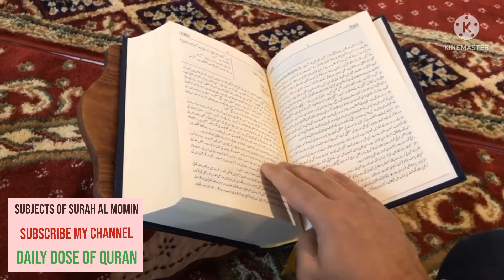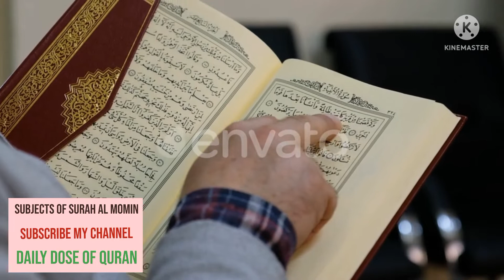subjects of surah momin سورة المؤمن كے مضامین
سورۂ مومن کا تعارف

مقامِ نزول:

سورۂ مومن مکی سورت ہے البتہ اس کی آیت نمبر 56 ’’اِنَّ الَّذِیْنَ یُجَادِلُوْنَ فِیْۤ اٰیٰتِ اللّٰهِ‘‘ اور آیت نمبر 57 ’’لَخَلْقُ السَّمٰوٰتِ وَ الْاَرْضِ‘‘ یہ دونوں آیتیں مدنی ہیں ۔ (جلالین مع صاوی، سورۃ غافر، ۵ / ۱۸۱۳)

رکوع اورآیات کی تعداد:

اس سورت میں 9رکوع  اور 85آیتیں ہیں ۔

سورۂ مؤمن کے نام اور ان کی وجہِ تَسمِیَہ :

اس سورت کے دو نام ہیں (1)مومن۔اس کا معنی ہے ایمان لانے والا اوراس سورت کی آیت نمبر28میں فرعون کی قوم کے ایک مومن شخص کا ذکر ہے، ا س مناسبت سے اسے ’’سورۂ مومن‘‘ کہتے ہیں
سورۂ مومن کے مضامین:
سورۂ مومن چونکہ مکی سورت ہے اس لئے دیگر سورتوں کی طرح ا س کا بھی مرکزی مضمون یہ ہے کہ اس میں اسلام کے بنیادی عقائد جیسے توحید،نبوت و رسالت اور مرنے کے بعد دوبارہ زندہ ہونے پر دلائل کے ساتھ کلام کیا گیا ہے،ان عقائد کے منکروں کو عذاب کی وعیدیں سنائی گئی ہیں اور بت پرستی کا رد کیاگیاہے۔نیز اس سورت میں یہ چیزیں بیان کی گئی ہیں ،

(1)…اس سورت کی ابتداء میں یہ اعلان کیا گیا کہ قرآنِ پاک ا س رب تعالیٰ کی طرف سے نازل ہوا ہے جوکہ عزت والا، علم والا،گناہ بخشنے والا ، توبہ قبول کرنے والا، سخت عذاب دینے والا اوربڑے انعام عطا فرمانے والاہے،نیز باطل کے ذریعے جھگڑنے والے کفار کی مذمت بیان کی گئی اور عرش اٹھانے والے فرشتوں کے اوصاف بتائے گئے۔

(2)…یہ بتایا گیا کہ قیامت کے دن کفار اپنے گناہوں کا اعتراف کر لیں گے اور عذاب کی شدت کی وجہ سے جہنم سے نکالے جانے کی فریاد کریں گے اور ان کی فریادکو رد کر دیا جائے گا،نیزاللہ تعالیٰ کے موجود اور قادرہونے پر دلائل دئیے گئے،قیامت کی ہَولْناکیوں سے خوف دلایا گیا اور اس دن کی سختیوں سے کفار کو ڈرایا گیا ہے۔